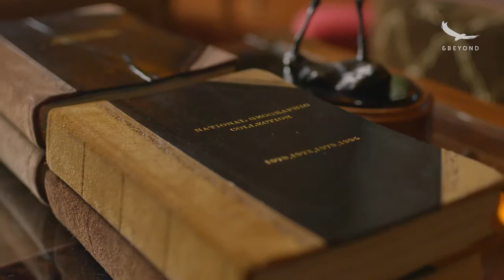Танзанія лодж Ngorongoro Crater Lodge &Beyond африканська розкіш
Привіт, ми - туристичний оператор Тревел Дизайнер. Наша спеціалізація - острови Індійського океану, Африка та англомовні країни.

Національний заповідник Нгоронгоро - не оминає жоден турист, що відвідує Танзанію. В кальдері беличезного вулкану живе та сама африканська фауна, заради якої ми мріємо про Африку.

Саме в Нгоронгоро вас чекають найбільш видовищні сафарі в Танзанії - ми гарантуємо.
Проживати тут можна на різний бюджет від економних готелів в містечку Катару до розкішних люксових лоджів, що стоять саме на кальдері, і дарують вау краєвиди.

Один з таких це &Beyond Ngorongoro Crater Lodge. Це довершена вишуканість і дорогий інтерєр для людей, які звикли жити в стилі люкс.